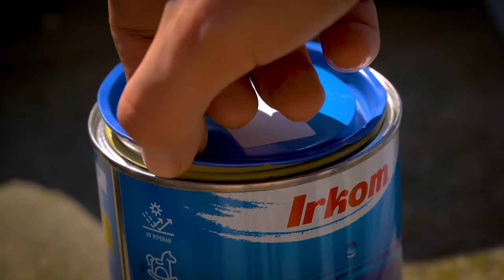Breeding Cages For Birds | DIY Craft | Nesting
Breeding Cages For Birds can be used to breed Budgies, cockatiels, love birds, and all kinds of small parrots. You can breed also finches but you can make a smaller nest box.

We care about Animals, and you should too!